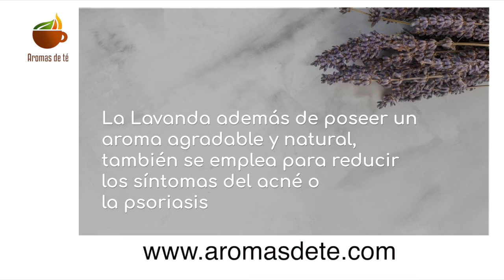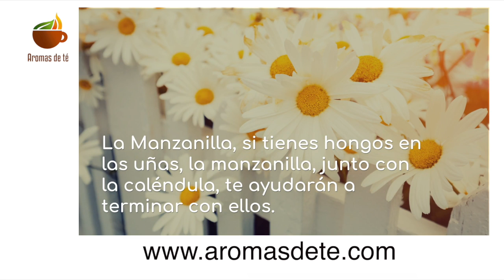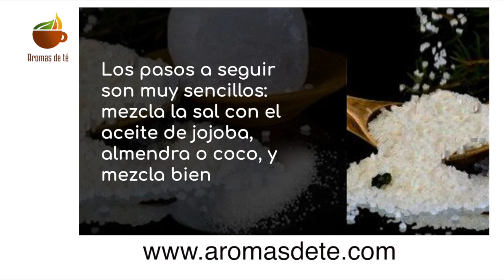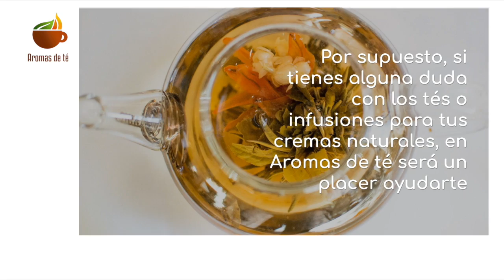36. Cosmética natural para cabello, piel y uñas.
En este episodio, te quiero enseñar cuales son las mejores plantas y algunas recetas caseras, que podrás hacer tu mismo sobre cosmética natural para el cabello, piel y uñas. Puedes ver el articulo entero en nuestro blog Tambien te sugiero que sigas nuestro canal y que nos pongas en comentarios ccual es el siguiente tema que quieres que abordemos en nuestro Vblog. tenéis más de 300 variedades de tés, cafés e infusiones muchos de ellos ecológicos y todos naturales y los tienes en casa en 24/48 horas sin gastos de envío para pedidos de más de 20 euros.